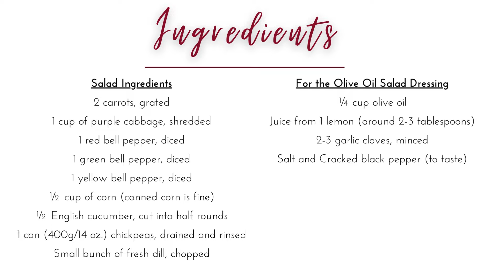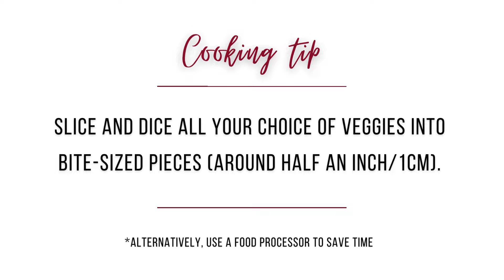Mediterranean Rainbow Salad with Easy Olive Oil Salad Dressing | Healthy VEGAN Recipe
Embrace the summer vibes with this Mediterranean twist on a classic and colorful Rainbow salad! This recipe is healthy, loaded with healthy salad veggies that are a vibrant and colorful display of Mother Nature's best produce! This summer salad recipe requires no cooking and is super easy to make, simply chop your favorite veg, make and drizzle the dressing, and serve!

Here’s what you’ll need to make this awesome Rainbow salad recipe:
__Salad Ingredients___
2 carrots, grated
1 cup of purple cabbage, shredded
1 red bell pepper, diced
1 green bell pepper, diced
1 yellow bell pepper, diced
½ cup of corn (canned corn is fine)
½ English cucumber, cut into half rounds
1 can (400g/14 oz.) chickpeas, drained and rinsed
Small bunch of fresh dill, chopped

_For the Olive Oil Salad Dressing_
¼ cup Extra Virgin Olive Oil
Juice from 1 lemon (around 2-3 tablespoons)
2-3 garlic cloves, minced
Salt and Cracked black pepper (to taste)

___Equipment___
Glass bowl
Box Grater
Salad serving spoons
Serving platter or bowl